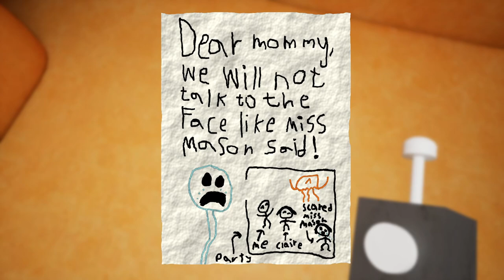ГАРТЕН ОФ БАН БАН 6 СЕР ДАДАДУ ПРОТИВ НАС